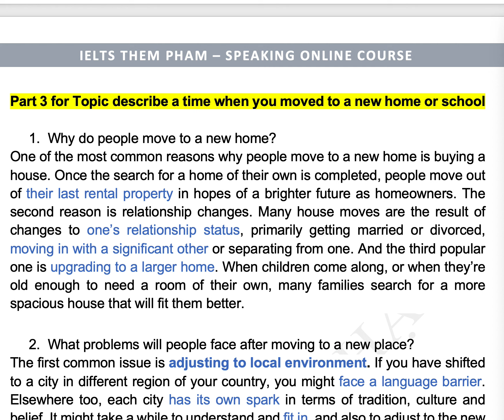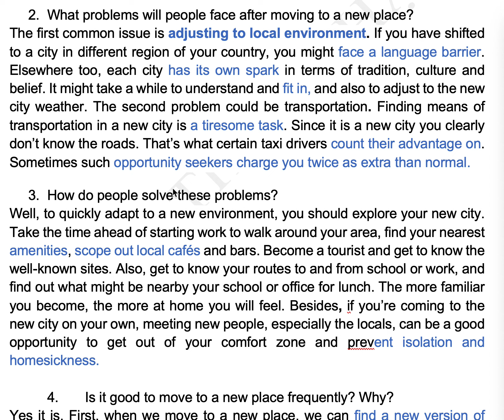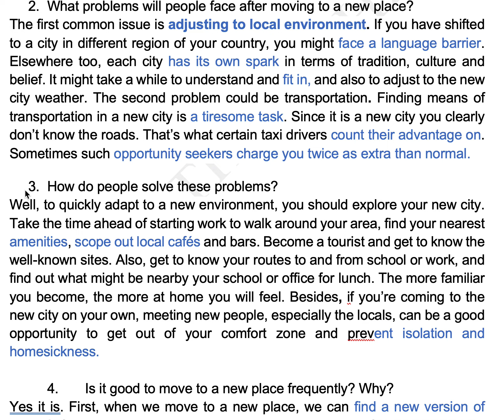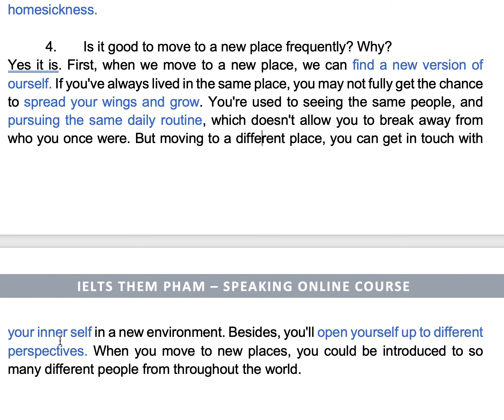Bài mẫu Speaking part 3 band 7.0 + - MOVING HOUSE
Các bạn có thể tham khảo thêm các chuỗi bài giảng hướng dẫn 4 kỹ năng IELTS của mình tại:

👉Check website này để được update liên tục về các bài giảng IELTS hàng tháng nhé

🎁Ngoài ra, nếu bạn cần chinh phục IELTS mục tiêu 6.0-8.0, bạn có thể tham khảo thêm combo 4 kỹ năng IELTS Online do mình trực tiếp hướng dẫn tại: